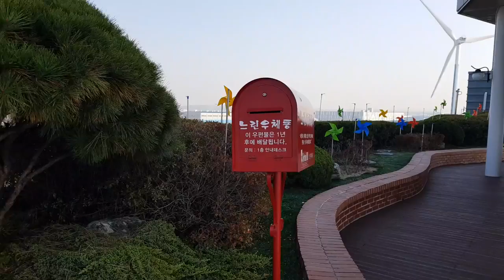공항철도 청라국제도시역 인근 명소 : 2017.10 인천공항고속도로 영종대교 휴게소 Korea Inchen Tour